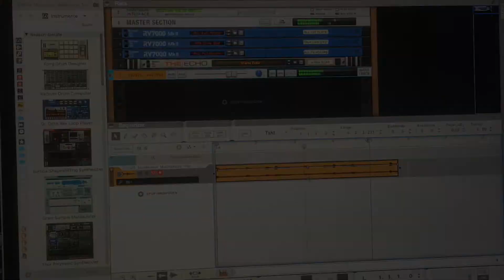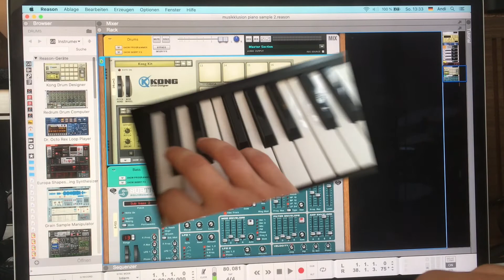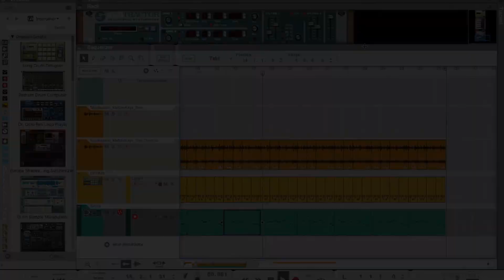Beitrag aus dem Franziskuswerk Schönbrunn auf "Matze's Keys" - Musikwettbewerb Grenzenlose Konzerte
Musik-Wettbewerb Grenzenlose Konzerte 2021. Klicke auf unsere Website, suche dir dort ein Video aus. Singe dazu, spiele dazu oder mache einen Remix. Reiche dein Video bis zum 11. Juni 2021 (vormals 31. Mai 2021) ein und gewinne tolle Jury- oder Publikumspreise.

Der Online-Musik-Wettbewerb Grenzenlose Konzerte 2021 ist Teil der Initiative "Musiklusion - Barrierefreies Musizieren mit digitalen Medien" von Andreas Brand an der Lebenshilfe Tuttlingen. Frei nach dem Motto "Verwandle den Lockdown-Mood in Kreativität" fördert der Wettbewerb den musikalischen Austausch über institutionelle Rahmenbedingungen hinweg und richtet sich an Menschen, egal welcher ethnischen Herkunft und/oder sozialem Hintergrund.

Maßgeblich gefördert von Ministerium für Soziales und Integration Baden-Württemberg i.R. der Förderlinie "Impulse Inklusion".